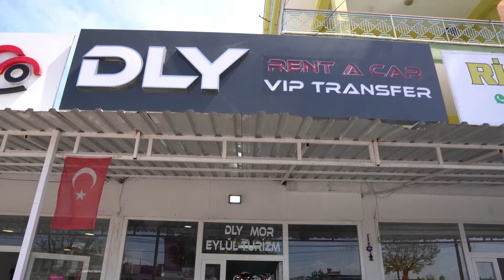DLY TURIZM VIP TRANSFER TRAILER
Antalya Airport Transfers and City Tours with our VIP Car Fleet 🚐
In 2022 Summer Season, Our VIP Vehicle Fleet with New Designs is ready to carry out your Comfortable and Safe Transfers and City Tours...
DLY TURIZM
📍Güzelyurt Mahallesi İncikpınar Caddesi No:33Z Aksu / Antalya
1g